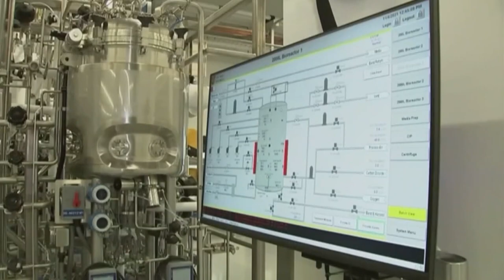How is lab-grown meat made?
Don't expect to be able to buy these cell-grown meats at the grocery store anytime soon. But there are a few exclusive restaurants that will sell them soon.